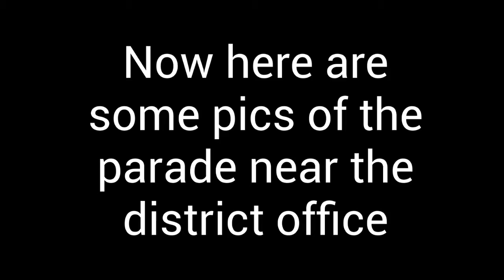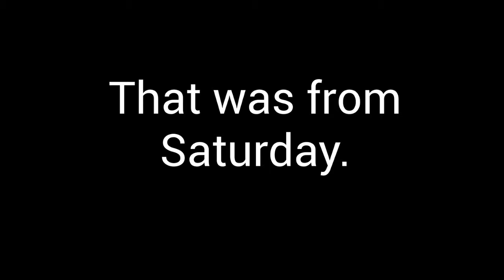WMS Journalism-Chinese New Year